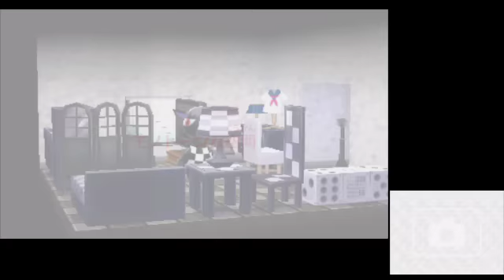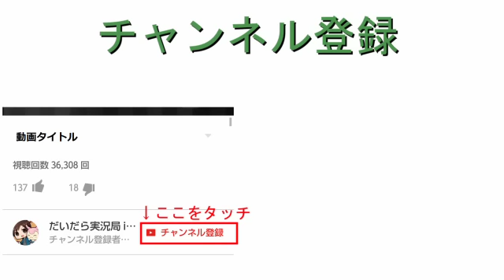#10【社畜、募集中】どうぶつの森 ハッピーホームデザイナー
人の趣味に口を出してはいけませんよ

【再生リスト】
★ハッピーホームデザイナーの再生リストはこちら

★LINE＠友達追加よろしくね！

●『どうぶつの森ハッピーホームデザイナー』
● 発売日 2015/7/11
● 任天堂 Nintendo
● 3DS  4,000円（税別）